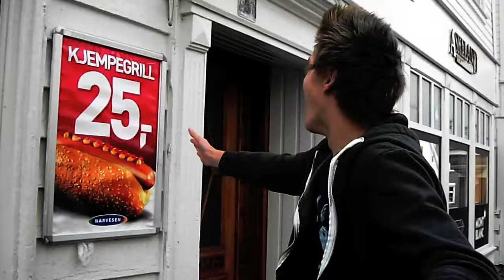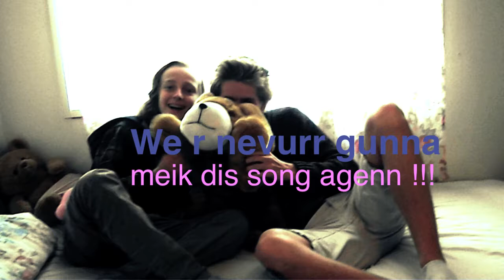Walking song - Oddwas Northlivingroom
This song is some kind of english quasitranslated word to word version of the norwegian song "Vandringsvise" (written by Odd Nordstoga) that we uploaded earlier this summer